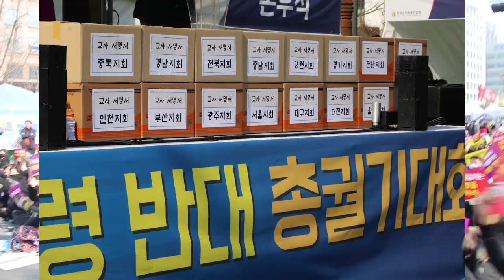유아교육 사망선고 교육부 시행령 반대 총궐기대회 jmb방송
유아교육 사망선고 교육부 시행령 반대 총궐기대회